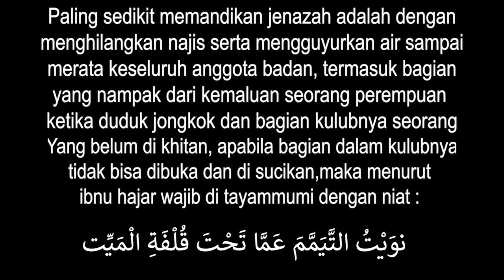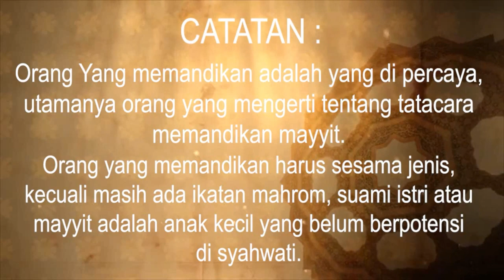Cara atau Tutorial Memandikan Jenazah || Tajhizul Mayyit part 3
channel youtube Pondok Pesantren Nurul Cholil Demangan Barat Bangkalan Madura